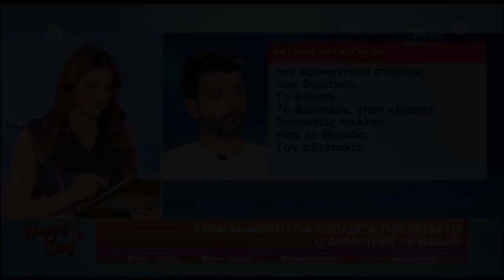Η Κούρκουλα ξεκαθαρίζει ότι δεν έμενε στο σπίτι της ο Λιγνάδης